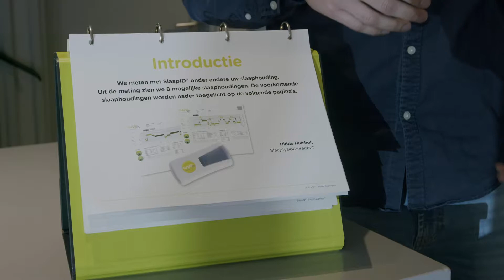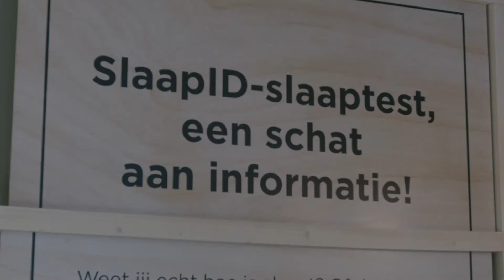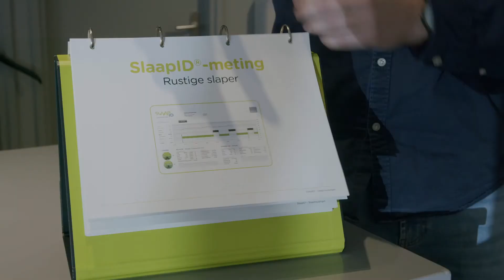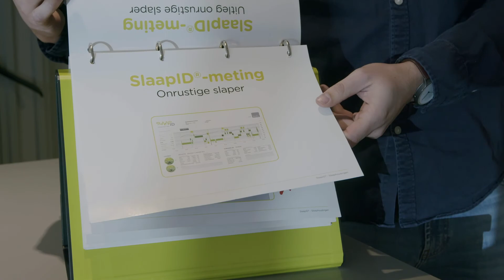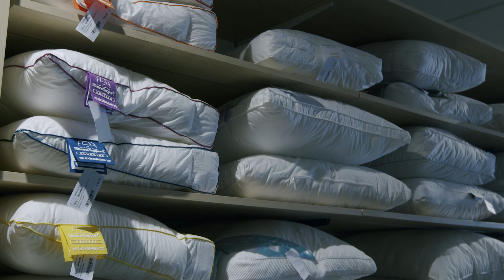Goed slapen: 'Belangrijk, maar ook best lastig'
De wintermaanden staan weer voor de deur. Dan doe je niks liever dan lekker onder de wol kruipen. Maar hoe zorg je ervoor dat je goed slaapt? ‘Slapen is belangrijk, maar ook moeilijk. Wij kunnen daarom testen hoe jij slaapt’, zegt Luc Zwetsloot van Beddenspecialist Verkade.